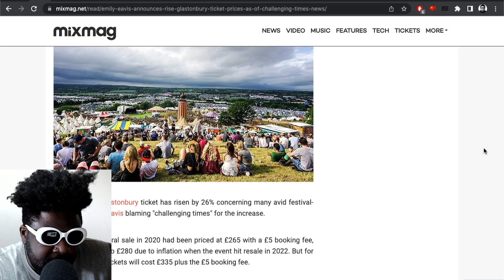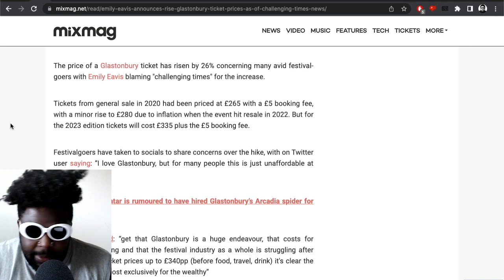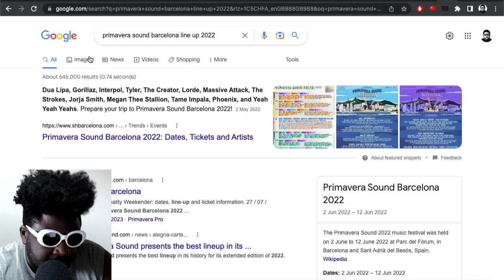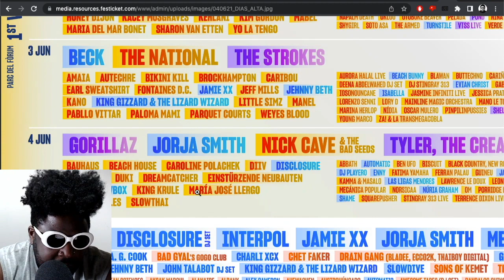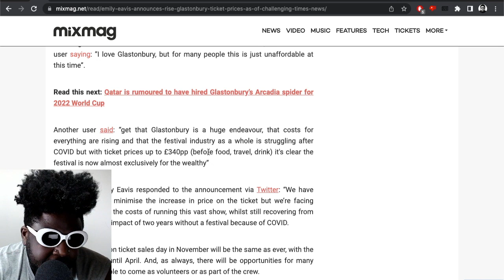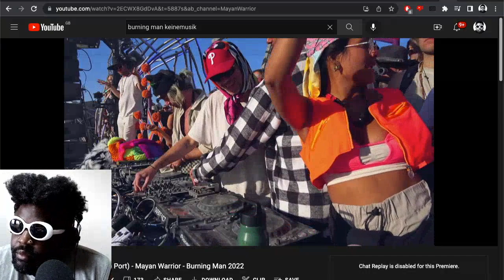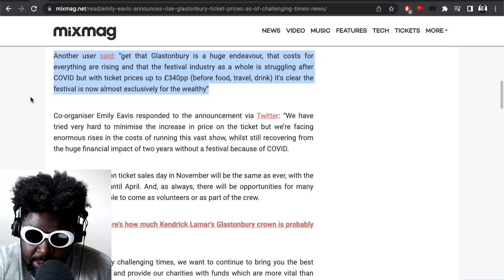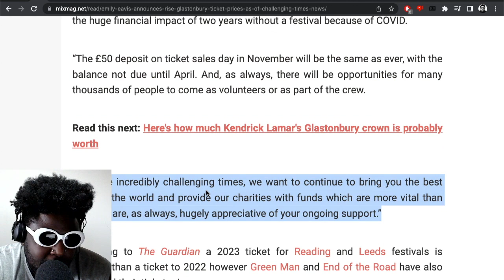Glastonbury Festival Increases Ticket Prices to £335